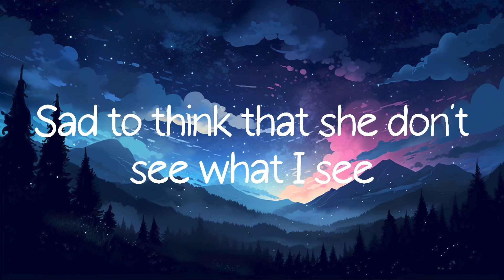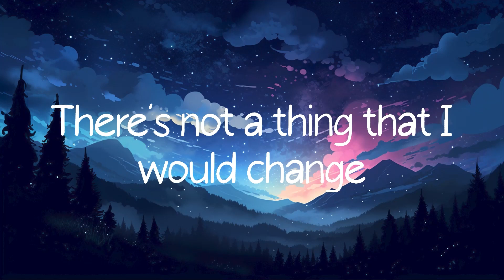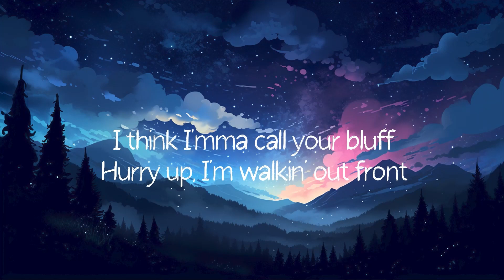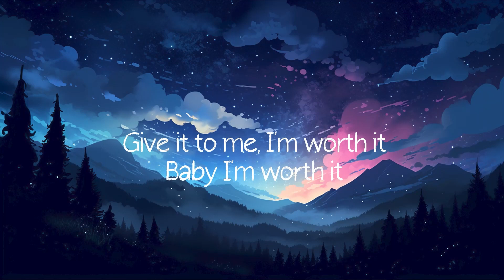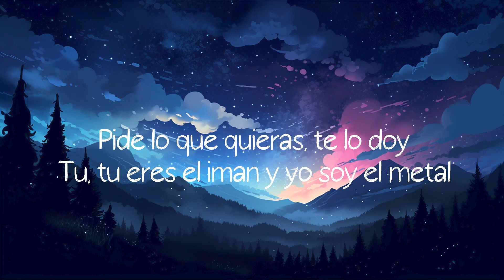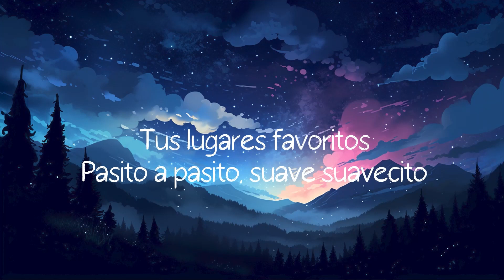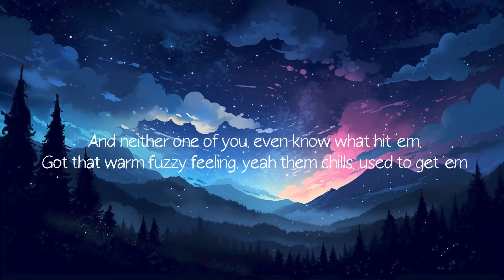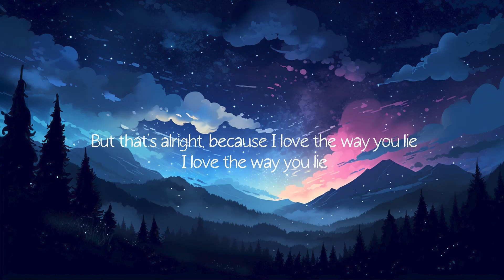Just the Way You Are - Bruno Mars (Lyrics) Fifth Harmony, Luis Fonsi,...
Lyrics:
I say
Yeah
Yeah